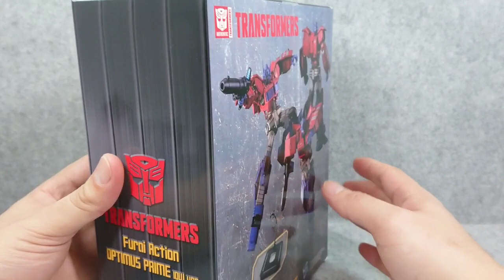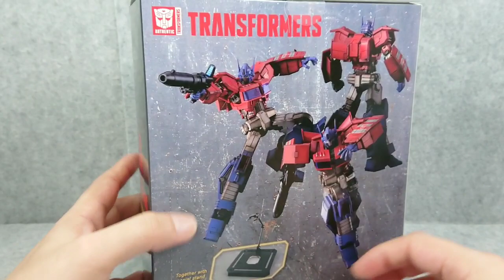(FLAME TOYS) リアルな質感！ウェザリング塗装！ 風雷可動 オプティマスプライム[IDW ver.] FURAI ACTION OPTIMUS PRIME[IDW ver.]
FLAME TOYS 新ブランド発売!!!
プラモデルキット風雷模型シリーズ オプティマスプライム[IDWver.]を完成化！細部まで全身塗装、リアルな質感のウェザリング仕上げ。風雷模型同様、可動範囲が広く自由なポージングが可能。2通り使えるディスプレイベース付属！

[風雷可動] IDWオプティマスプライム

Twitter クロウの不苦労日記ｰHobby！

NETFLIXアニメ見たから振り返る トランスフォーマー シージ ジェットファイヤー

1番くじ No3.仮面ライダーゼロワン、ゼロツー feat.レジェンドライダー

マキオン限定特典 ガンプラHG1/144 エクストリームガンダム &エクリプス－Fパーツ

METAL BUILD カスタム遊び！エクシアリペアIV' [ダッシュ] アヴァランチエクシアオプションパーツ装備

METAL BUILD 魂ネイション2019開催記念 00ライザー デザイナーズブルー ver.

G.F.F.メタルコンポジット ウイングガンダム スノーホワイト プレリュード

メタルビルド 新規バックパックで装備交換！ アストレイレッドフレーム改&ストライク

メタルビルド アストレイレッドフレーム改 (オルタナティブストライクver.)

トランスフォーマー ジェネレーションズ メガトロナス(ステルスメガトロン)